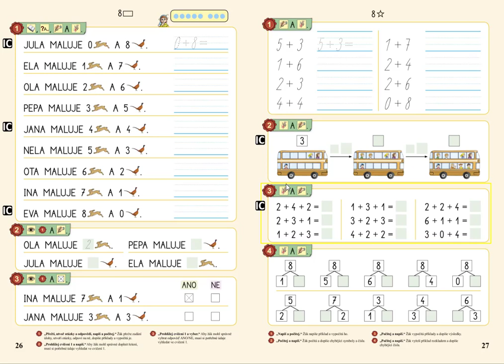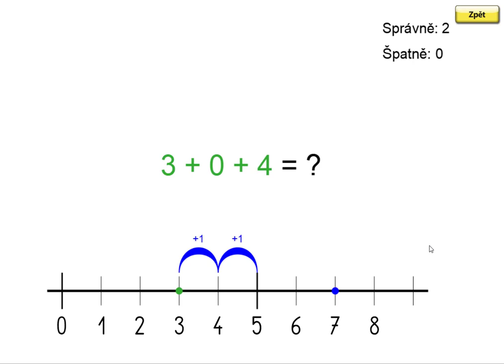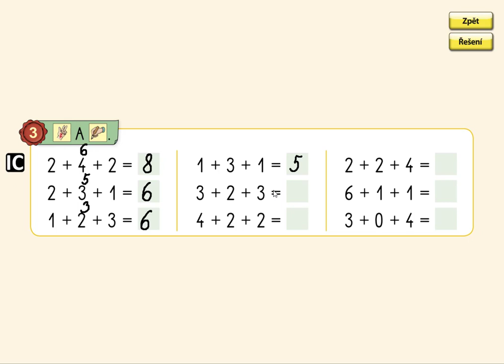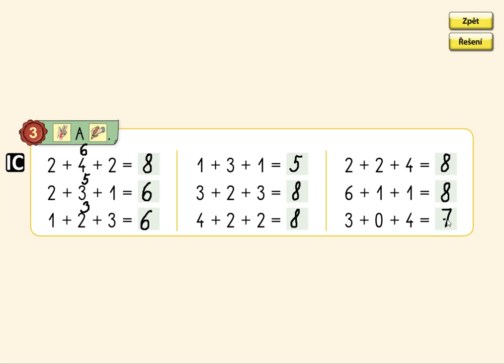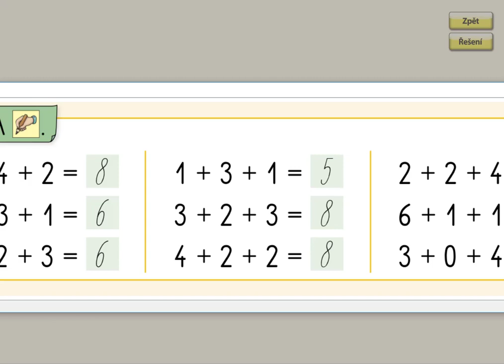Příklady na + v oboru 0 až 8, MATÝSKOVA MATEMATIKA 2. DÍL - POČÍTÁME DO DESETI, str. 27, cv.3